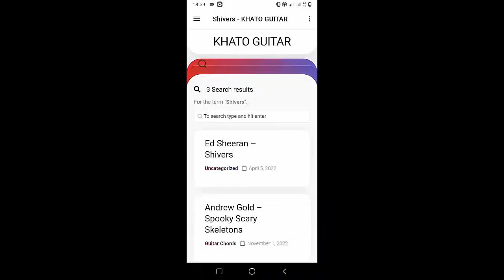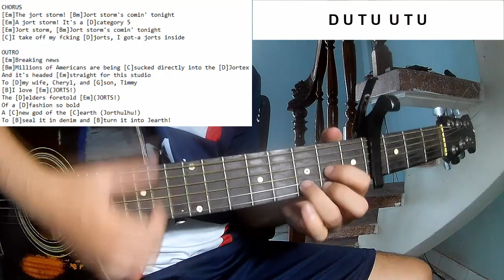Slimecicle - Jort Storm | Guitar Tutorial